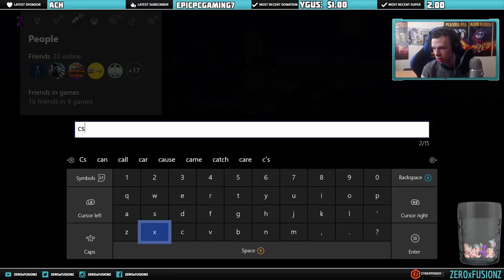BACK TO GARDEN WARFARE 1